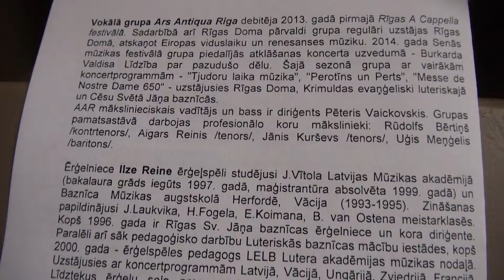00499 Koncerts KLUSĀS SESTDIENAS DZIEDĀJUMI, 5.04.2015 Rīgas Sv. Jāņa baznīcā.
17.00 Rīgas Sv. Jāņa baznīcā
Koncerts KLUSĀS SESTDIENAS DZIEDĀJUMI